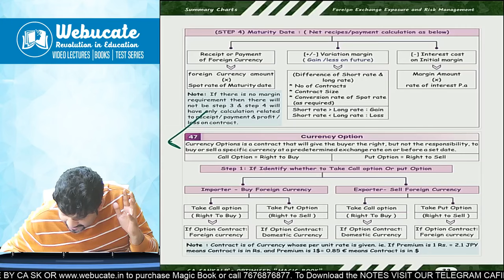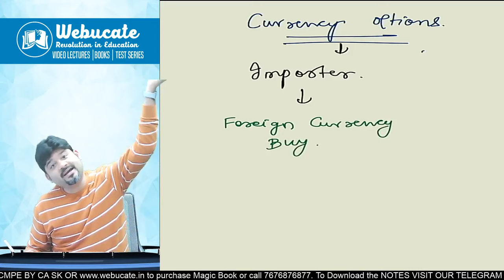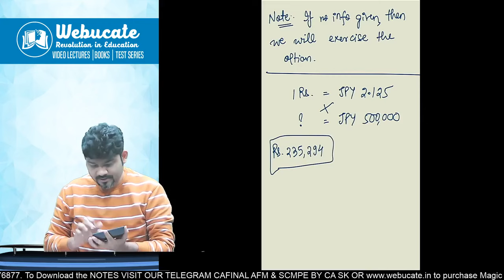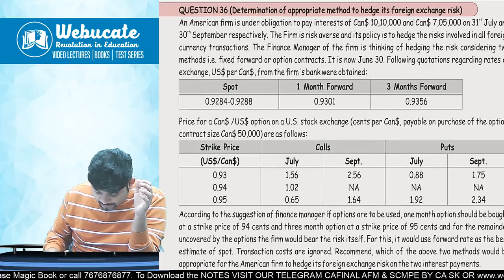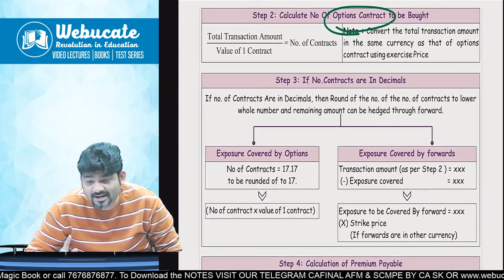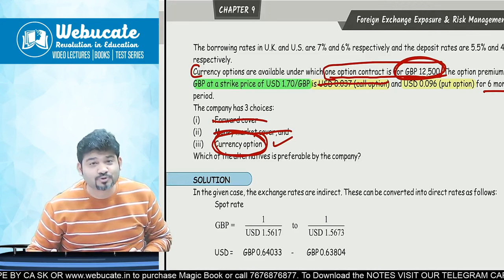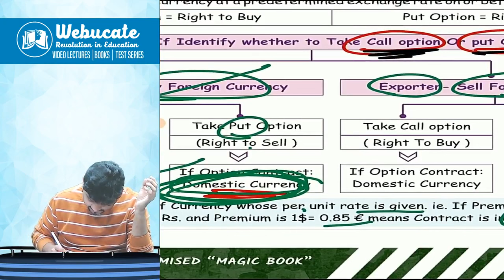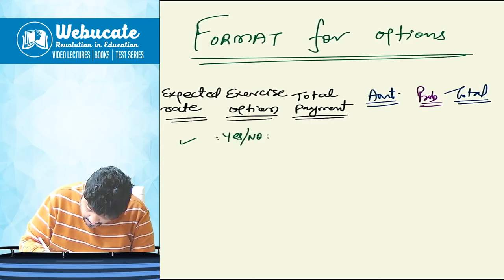CURRENCY OPTIONS (EXPLAINED IN EASIEST WAY) All ICAI Module (TYK) Qns Solved : QN33,QN36,QN39,QN40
CURRENCY OPTIONS (EXPLAINED IN EASIEST WAY) All ICAI Module (TYK) Qns Solved : QN33,QN36,QN39,QN40 CA/CMA FINAL AFM  BY SANKALP KANSTIYA